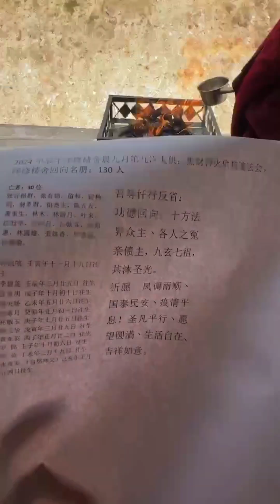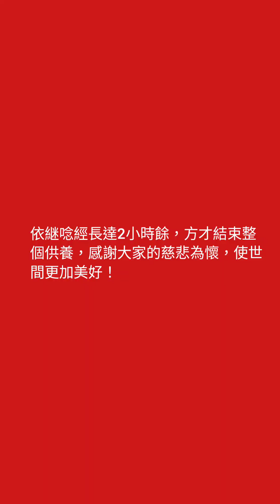2024甲辰年農九月澤修精舍第九次火供：黑財神火供超渡法會甘孜文殊佛学院 萨燃活佛 主法2024-10-24 星期四甲辰年九月廿二日